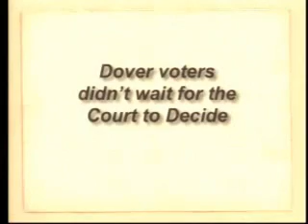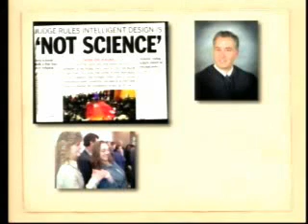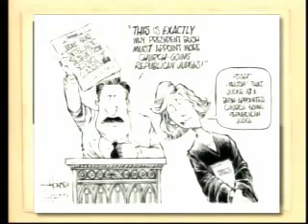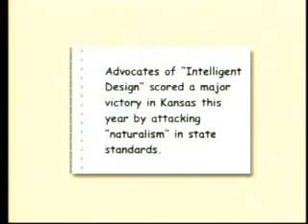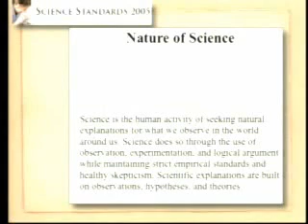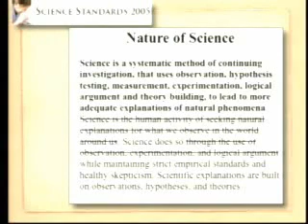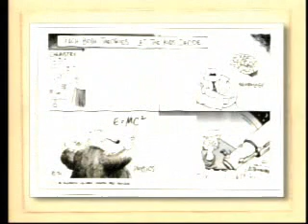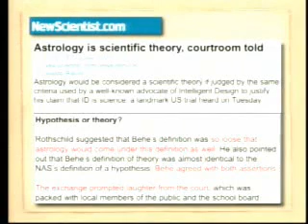Kenneth Miller Dover and Design 3of13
Kenneth Miller discusses the Dover trial and debunks Irreducible Complexity